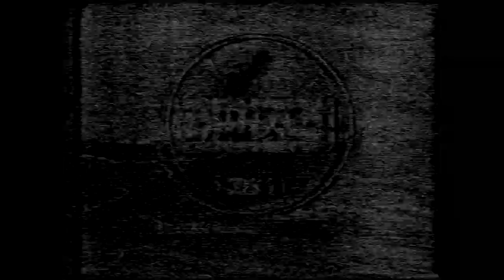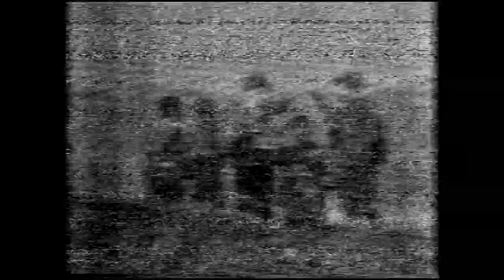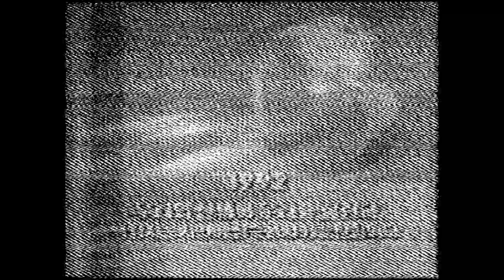[TV-DX] KBS1 in Korea Rep. ch A4. Sign on [05/22/1992] [Sporadic E in Japan]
TV-DX, Long-distance terrestrial TV reception video in Japan
Received Station: KBS1
Transmission location: 大韓民国, Probably KBS清州: 食蔵山; or KBS順天: 順天市 / Probably Sikjangsan for KBS Cheongju; or Suncheon City for KBS Suncheon, Republic of Korea (South Korea)
Received Channel: Channel A4. Video: 67.25 MHz, Audio: 71.75 MHz. Analog broadcasting
Received date and time: May 22, 1992. Friday. 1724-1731 JST / 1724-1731 Korea Time / 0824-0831 UTC
Propagation: Sporadic E layer propagation
Received location: Western Tokyo, Tokyo, Japan
Main contents: Test card, Sign on

Contents:
0:00 (1724 JST) Test card
0:30 (1725 JST) Test card with time display at the top
2:03 (1727 JST) Another test card with Station name "KBS1" and audio announcement
3:04 (1728 JST) Sign on, National anthem
4:07 (1729 JST) Station policy spot with Station name character "KBS1"
5:03 (1730 JST) News "KBS뉴스" with Station name ticker "KBS1" in the upper right corner of the screen

* 2:50-End. Relatively clear video with occasional color

Remarks (Sorry for Japanese):
1992年受信当時、KBS1は昼間は放送休止しており、昼間の休止時間から放送を再開する所の受信です。
最初は映像が乱れていることが多いですが、2:50から比較的安定した映像になり、たまにカラーになります。
韓国の地上アナログテレビ放送は2012年12月31日までに終了（一部除く）。

Receiving equipment:
Television set for Video: JVC CX60ME(K) (For overseas)
Receiver for Audio: JIL Japan Industries SX-200 (For 26-88 MHz, etc. FM wide mode modified)
Antenna: Log-periodic antenna CLEATE CLP5130-1 (For 50-1300 MHz)
Video cassette recorder for recording : Hitachi VT-1800 (For Japan. Color system: NTSC only)

Secondary use prohibit
This YouTube channel posts audio and video recordings of terrestrial Radio and TV stations received in Tokyo, Japan. These are posted as reference materials for long-distance reception of terrestrial Radio and TV stations, and are not for commercial purpose.
Please see "about" page in this channel.